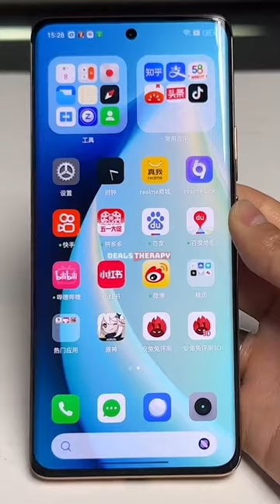Realme 11 Pro+ Unboxing - The Most Beautiful Realme Smartphone!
Buy wisely! Compare offers from online stores and choose the best deal (active link in the channel bio).